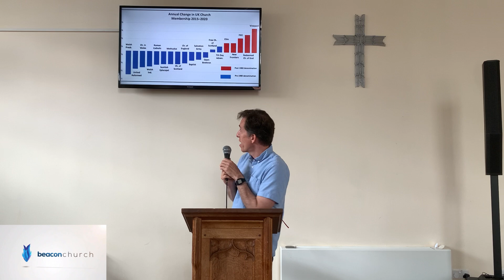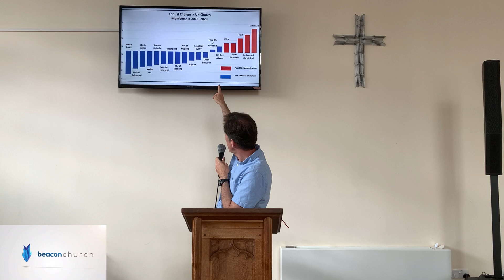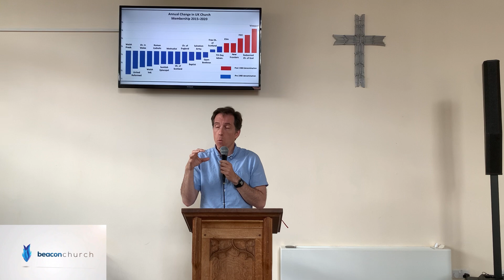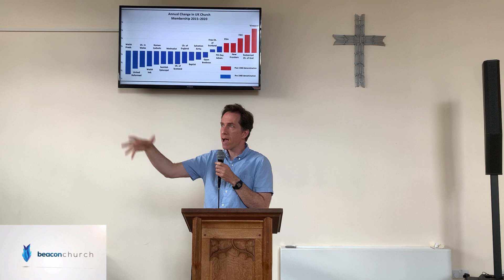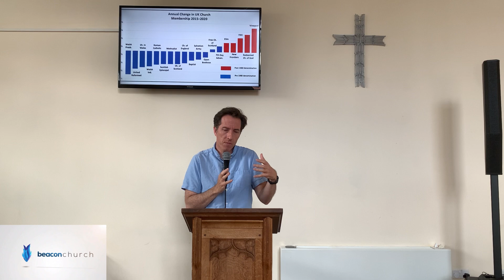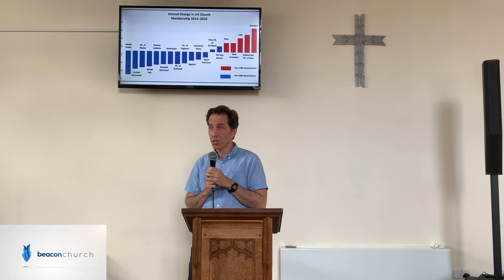Beacon Core Vision and Values 2024-Courageous in Mission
This is the recording of our 09.30am service at Beacon Church, Sandon Road Baptist Church, Stafford, UK. If you would like to attend in person for a future week please to find out more about what's happening at Beacon Church.